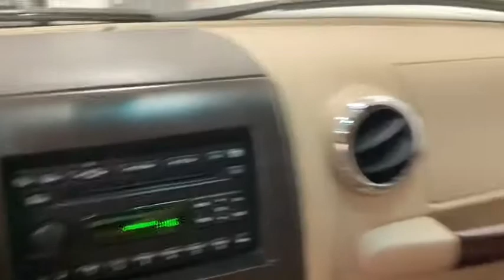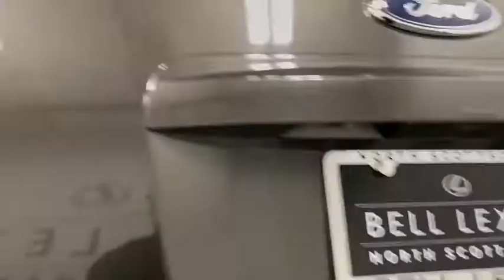2006 Ford Expedition Scottsdale, Phoenix, Tempe, Cave Creek, Fountain Hills, AZ 237120A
Black Clearcoat Used 2006 Ford Expedition available in Scottsdale, Arizona at Bell Lexus North Scottsdale. Servicing the Phoenix, Tempe, Cave Creek, Fountain Hills area.
2006 Ford Expedition King Ranch - Stock#: 237120A - VIN#: 1FMFU18526LA46257

18555 N. Scottsdale Rd

Recent Arrival!brbr4WD.brbrCashmere Tri-Coat Clearcoat Metallic 2006 Ford Expedition King Ranch 4WD 4-Speed Automatic with Overdrive 5.4L V8 SOHC 24Vbrbrbr#1 New Vehicle Sales Volume dealer for 7 years in a row. Bell Lexus is a 23 time ELITE OF LEXUS AWARD WINNER...Bell Lexus is also the #1 Lexus dealer in the USA for Service Customer Satisfaction 4 out of the last 6 years. LEXUS JD Power 2020 multiple awards for quality and dependability. LEXUS tops charts for cost of ownership and resale value, year after year.
GVWR: 7,300 lbs Payload Package,7 Speakers,AM/FM Audiophile Stereo w/In-Dash 6-CD,AM/FM radio,CD player,Premium audio system: Audiophile,Radio data system,Rear audio controls,Air Conditioning,Automatic temperature control,Front dual zone A/C,Rear air conditioning,Rear window defroster,Memory seat,Pedal memory,Power driver seat,Power steering,Power windows,Remote keyless entry,Steering wheel mounted A/C controls,Steering wheel mounted audio controls,Four wheel independent suspension,Speed-sensing steering,4-Wheel Disc Brakes,ABS brakes,Dual front impact airbags,Front anti-roll bar,Low tire pressure warning,Rear anti-roll bar,Brake assist,Delay-off headlights,Front fog lights,Fully automatic headlights,Panic alarm,Speed control,Heated door mirrors,Power door mirrors,Roof rack: rails only,Turn signal indicator mirrors,Adjustable pedals,Auto-dimming Rear-View mirror,Compass,Driver door bin,Driver vanity mirror,Front reading lights,Illuminated entry,Leather steering wheel,Outside temperature display,Overhead console,Passenger vanity mirror,Rear reading lights,Tachometer,Tilt steering wheel,Trip computer,Voltmeter,3rd row seats: split-bench,Castano Leather Captain's Chairs,Front Bucket Seats,Front Center Armrest,Split folding rear seat,Passenger door bin,Alloy wheels,Rear window wiper,Speed-Sensitive Wipers,Variably intermittent wipers,3.73 Axle Ratio